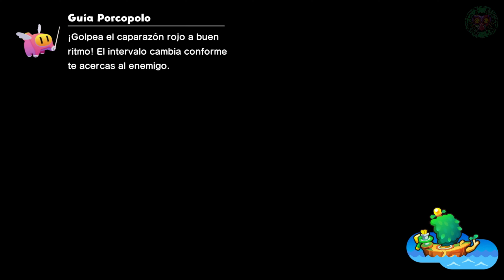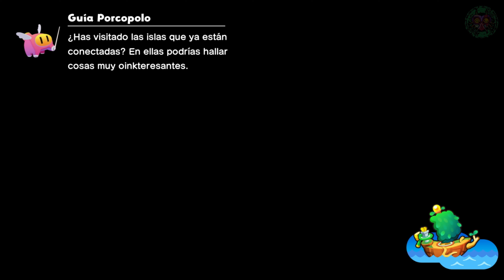UN PAR DE GENIOS | Misión Secundaria | 💯Mario & Luigi: Brothership 🏆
✅Ya puedes ser miembro del canal con muchas ventajas por menos de 1€ !! Agregarte a mi lista de amigos de nintendo, playstation, xbox, steam. etc... seguirte en redes sociales, ayudarte en algún videojuegos si estás atascado o necesitas ayuda para algún trofeo online, etc... y además apoyas mucho al canal para seguir trayendo guías!
para apoyar al canal y poder traer más videojuegos y mejorar la calidad!⬅️

Bienvenidos a esta serie de vídeos de 💯Mario & Luigi: Brothership 🏆 en el que mostraremos todos los colecionables, historia principal, bosses, finales, cinemáricas, misiones principales, secundarias, , etc... para cubrir el 100% del juego. Espero que lo disfrutéis!

● Si os ha gustado el vídeo y os a ayudado, recordad:
➥ No os olvídeis de echar un vistazo a las listas de reproducción, ya que todo en este canal está ordenado por listas para encontrar todo fácilemente
➥ Os podéis hacer miembros para apoyar mucho más y tener ventajas exclusivas, y así poder traer más guías y mejores!